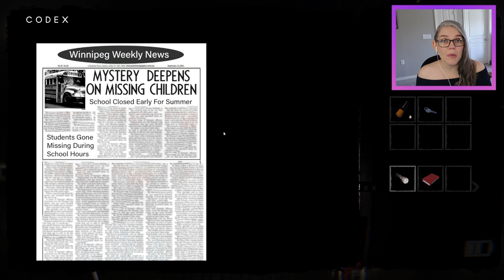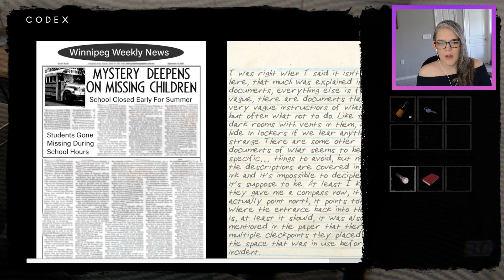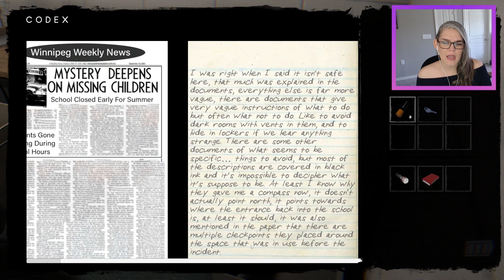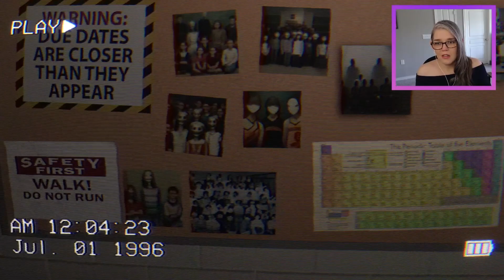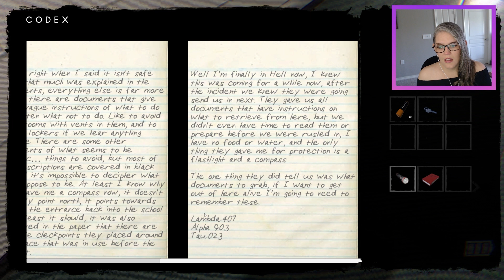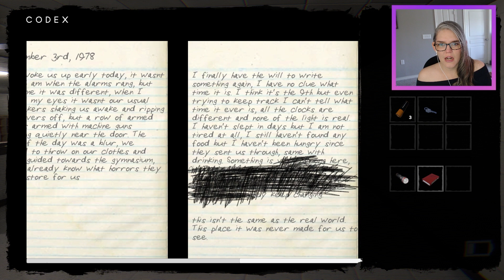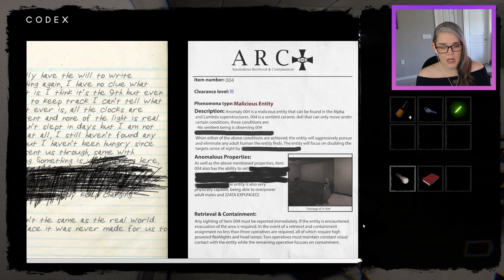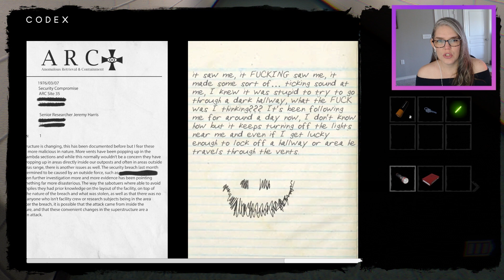BACKROOMS MEETS SCP WITH SCARY BABIES!!! | The Classrooms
The Classrooms was SO SCARY!